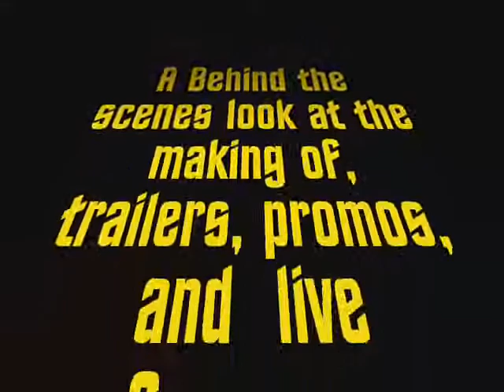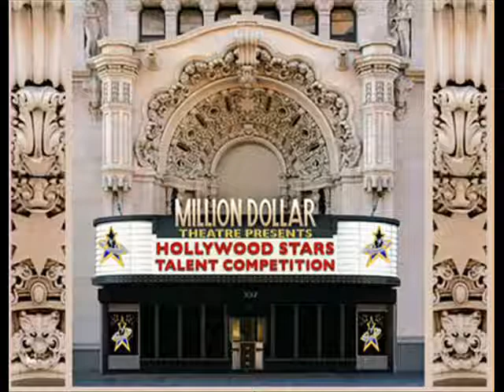hollywood stars webisode promo 1 B.wmv